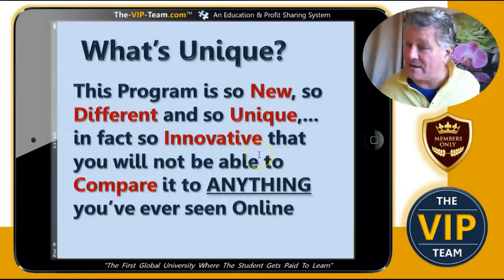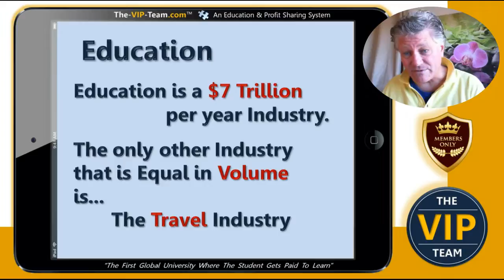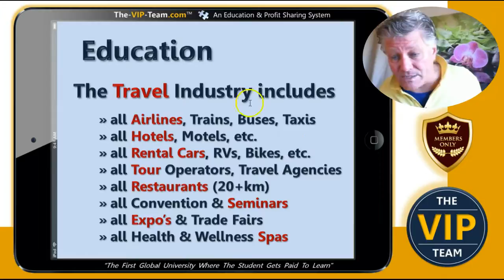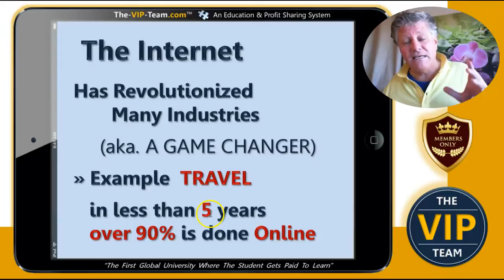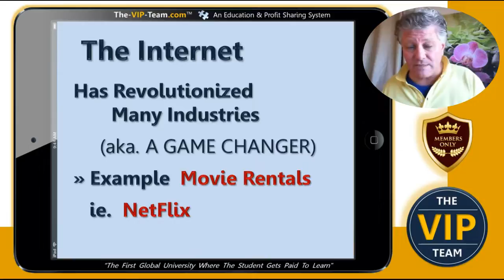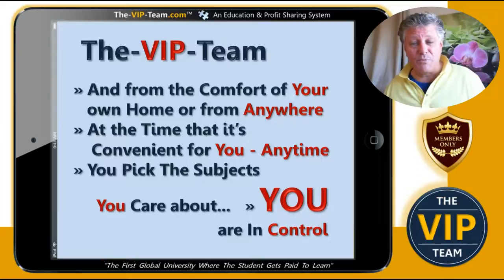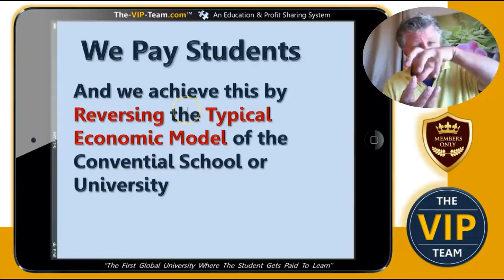Introduction to THE VIP TEAM We Pay the Student to Study New 2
▲ Where is The Money coming from? ▲ And where is The Money going? The NEWEST ▲ The-VIP-Team™ ▲ VIDEO
▲ Did you know We already SOLD $310,468.00 USD▲ SIGN UP FOR FREE ▲ The-VIP-Team™▲Come Join us NOW ▲ Growing Beautifully and Paying EVERYONE
▲The Intro Video▲ ▲ We are The First Online University that Pays its Students to Study ▲ Everyone starts making money as of their very first Week
▲ view the ANIMATED VIDEO (7 min) ▲ which explains HOW it works ▲ NO SPONSORING needed ▲ Join us in Skype and on Facebook - check our Site for both Logo to join our Groups ▲